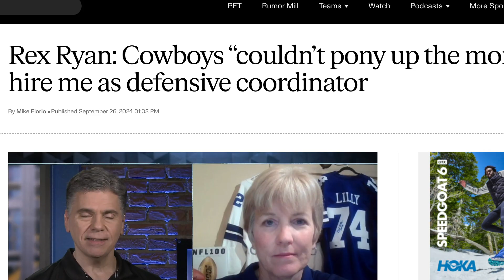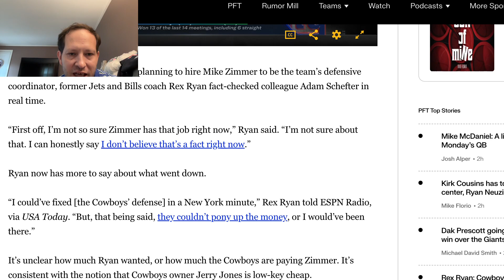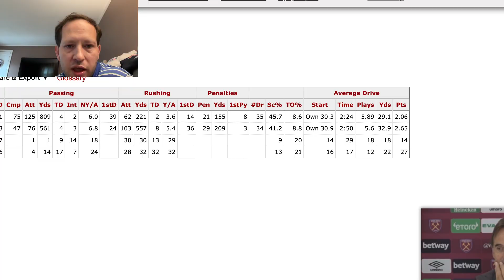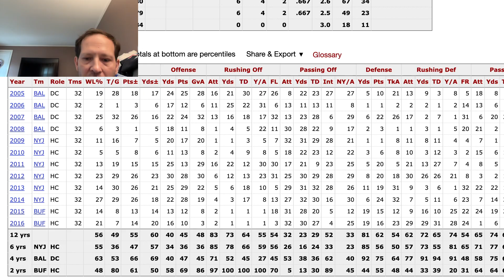Rex Ryan takes shot at Mike Zimmer, believes he would have had Cowboys D looking much better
The Cowboys run defense has been porous through the first three weeks of the season.